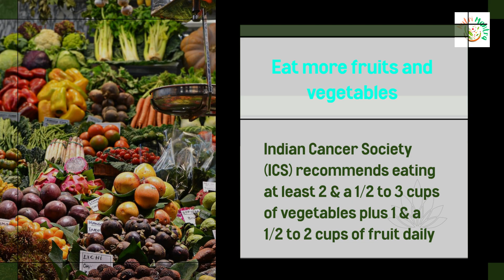3 diet changes to prevent breast cancer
Research shows that what we eat plays a big role in prevention, and today we’ll explore three key dietary adjustments that can make a difference in your long-term prevention from breast cancer